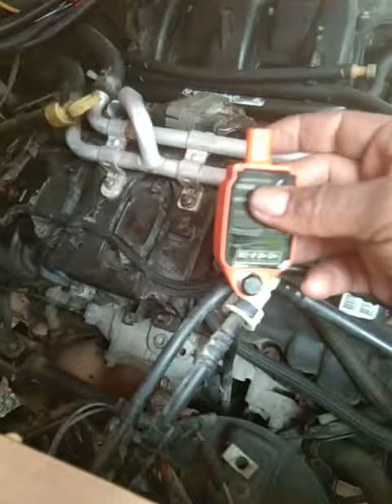Menambah performance rubicon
Naik power rubicon